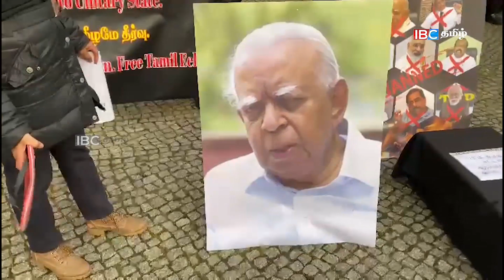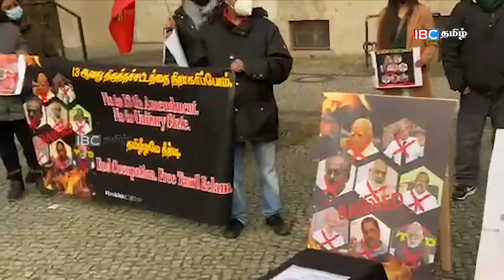இலங்கையின் இன்றைய முக்கிய செய்திகள் - 26.01.2022 | Sri Lanka News Tamil / Jaffna News